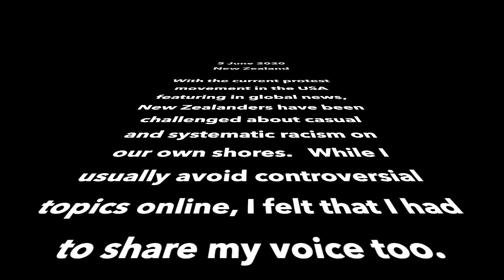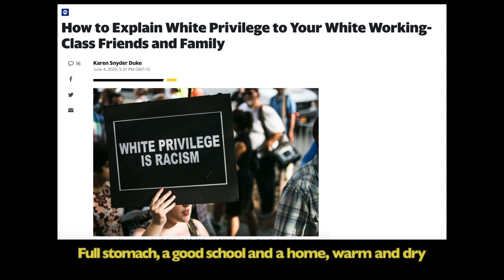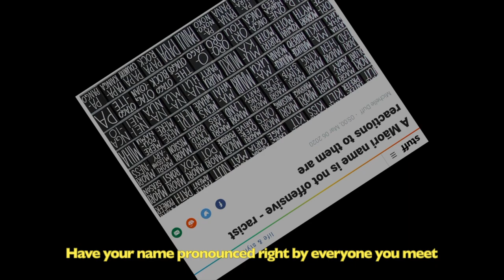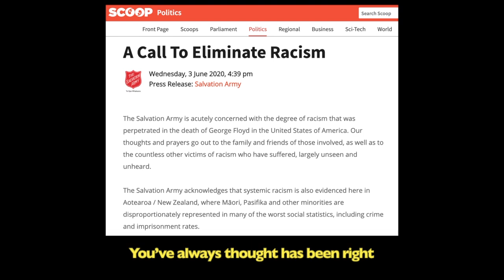Isn't it Moronic? A response to racism in New Zealand - June 2020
Isn't it Moronic how casual racism can infiltrate all societies? Silence can show acceptance, and in the recent focus on racism brought forward by the deaths of Eric Garner and George Floyd while in police custody, I don't want to show I accept racism.

I was born in apartheid South Africa, but left as a small child to live in a very multiracial community - (my parents were Christian missionaries on a ship, so I grew up living with people from about 50 different countries while being in a different country every few months.)

But, returning to South Africa for extended periods a few times as a child, it was scary how quickly I got used to expecting black people to not be in my school, our shops or visible unless they were domestic workers or begging.

Moving to New Zealand at age 12, I once again experienced multi-cultural schooling and a lack of racism. Well, not really. I didn't experience it because I was white. And only when I learned to look for it, would I start to notice. (And I'm sure I've been completely unaware of it so many times too.)

I've also been guilty.
- Of being nervous of seeing brown people walking towards me in my suburb.
- Of polite-laughing along when someone has made a 'harmless' racist joke - because it would be awkward to say anything and rude to let the joke fall flat.
- Of having stereotypes of people without giving them a chance to show me who they really are.
- Of making light of New Zealand's precious indigenous Māori language and culture - what a slap in the face!
- Of so much more.

I am ashamed of that. I am scared of how easy it is to do. And I am in a constant process of self-check and change (some days better than others!)

This current movement reinforces my strong desire to not be silent in the face of racism and injustice, but to speak out, even if it is unpopular.

So I won't apologise that this song is not following my normal run of Covid-19 parodies with the aim of bringing smiles to faces. If this makes you feel uncomfortable, I don't apologise, but I respectfully ask you to have an honest reflection, and if attitude change needs to be made - awesome for recognising it. Please do it!

The links to the newspaper articles I referenced in the video are in order, below:

Thank you for choosing to watch some of my work - I hope it’s brought you some joy. Don’t be a stranger! Connect with a reaction and a comment - I’d love to hear from you.